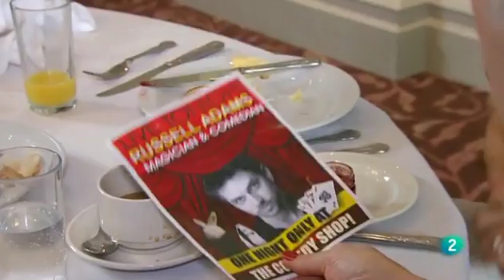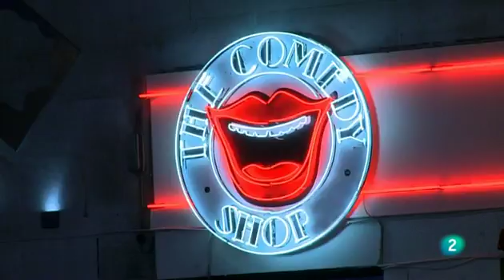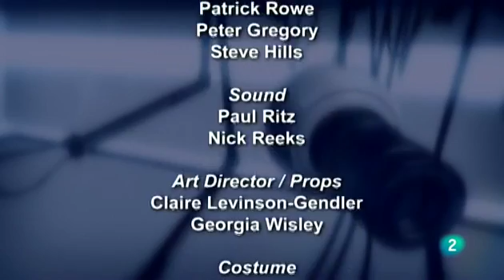That's English Module 4 Unit 3A Can you help me to choos